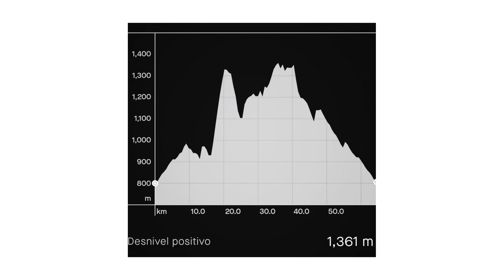Rodada en Ixhuatlán del Café Cycle Tortugas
60 km en la zona de Córdoba con muy buenos ascenso y descensos del grupo Cycle Tortugas de Cosamaloapan Veracruz